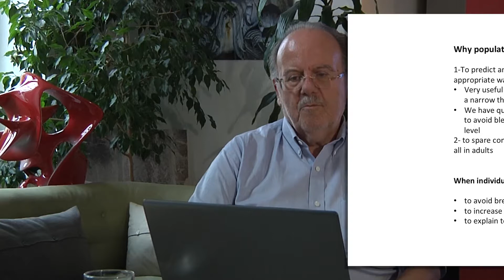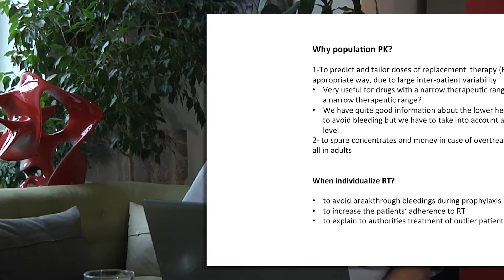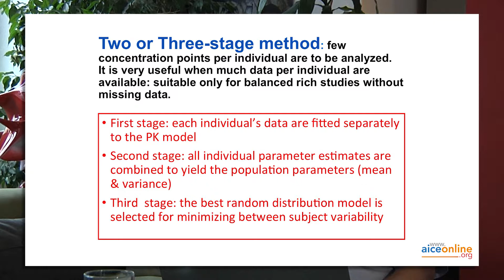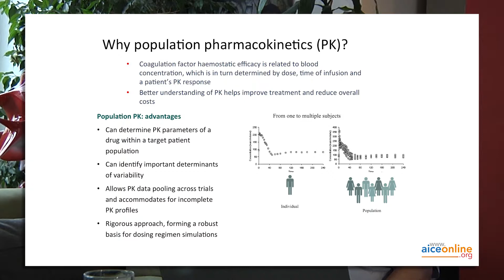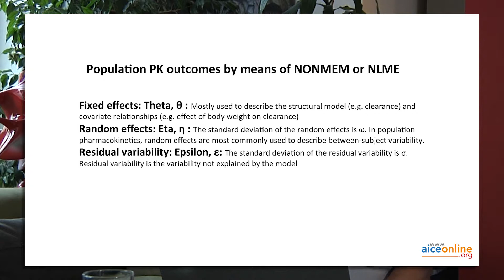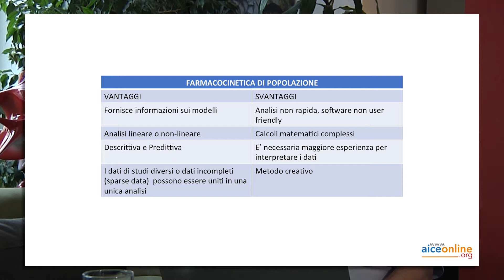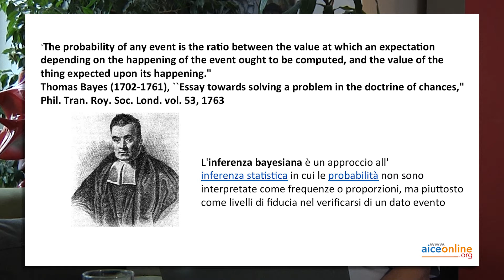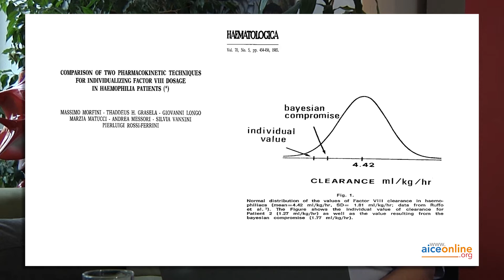MOD 04 - Personalizzazione della terapia